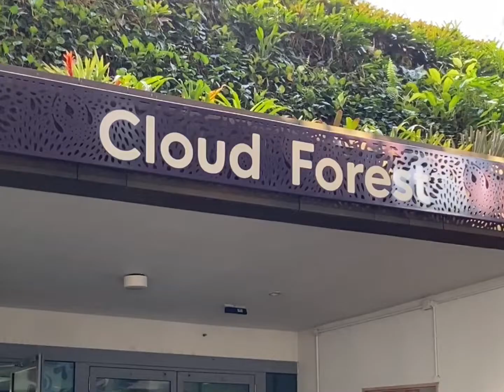新加坡🇸🇬滨海湾花园 (Gardens by the Bay) 白天🆚夜晚对比 VLOG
来到了🇸🇬新加坡必打卡景点【Gardens by the Bay 滨海湾花园】这里🉑️到这外面免费游览但是非常推荐，必游两个室内的大花园！

现在通过APP只需$20，半年里多次参观。

1️⃣Flower Dome目前有🪷牡丹花展览
2️⃣ Cloud Forest 进来看看最高的人造瀑布和感受走在巨高的🌲树上的感觉！

太喜欢 Cloud Forest 我去了白天的，也去了晚上的。你们更喜欢白天的灿烂，还是夜晚的神秘呢？